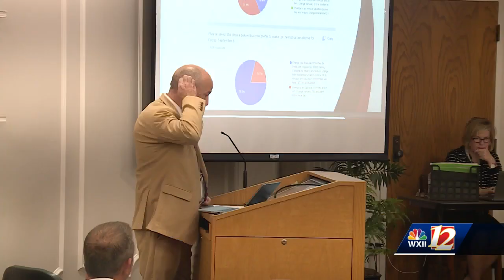ABSS detects mold